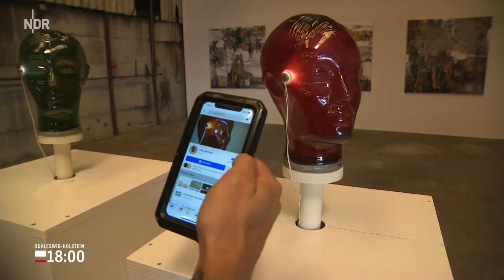NordArt 2019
A Report on NordArt 2019 by German television station RTM